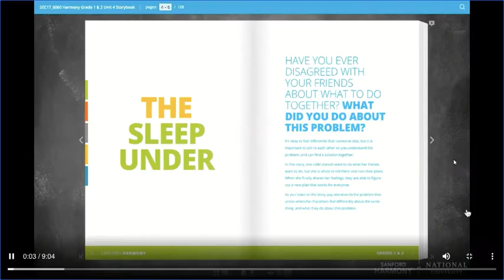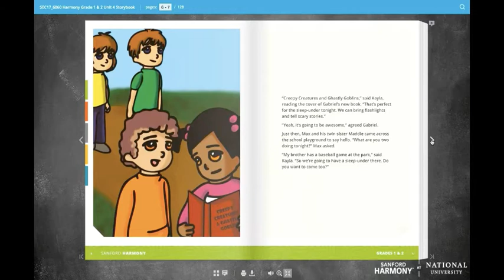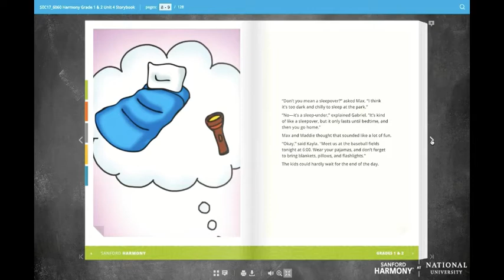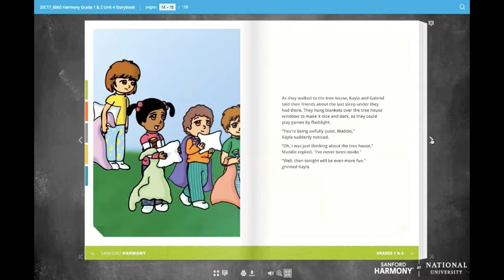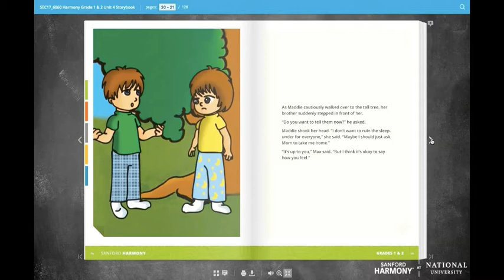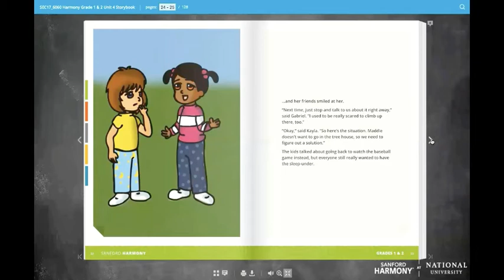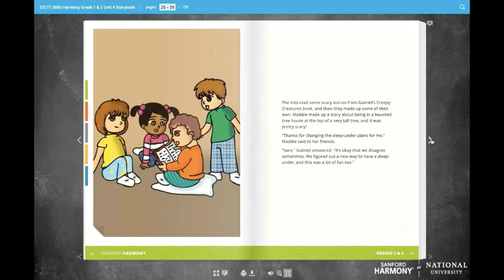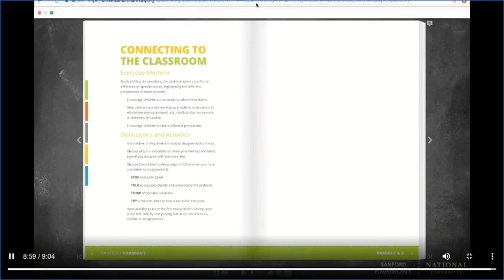The Sleep Under Read Along – Harmony SEL